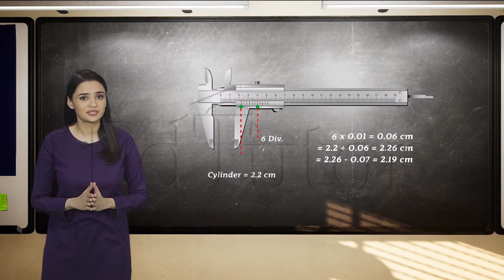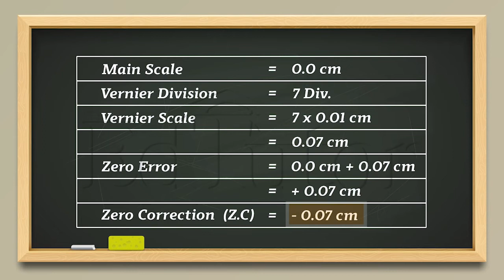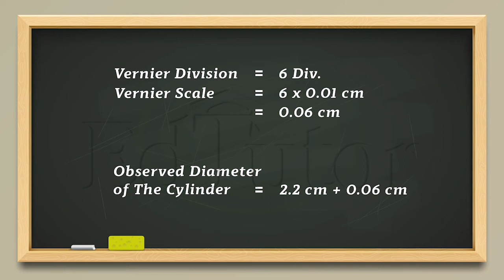ورنیر کالیپر پارٹ تھری | Class 9 | Physics| Chapter 1 | EdTutor